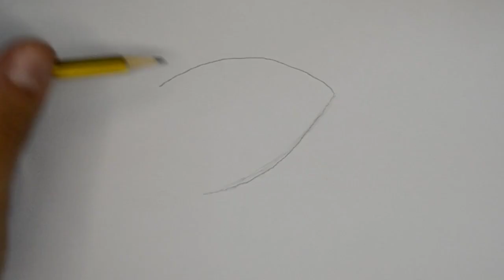رسم عن الفضاء | رسمه عن الفضاء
رسم الفضاء
تعلم رسم الفضاء في هذه الرسمة سنتعلم كيف ارسم الفضاء وكيف ارسم الفضاء للمبتدئين. رسم الفضاء للمبتدئين والأطفال وبطريقة سهلة.

ــــــــــــــــــــــــــــــــــــــــــــــــــــــــــــــ
ــــــــــــــــــــــــــــــــــــــــــــــــــــــــــــــ
ــــــــــــــــــــــــــــــــــــــــــــــــــــــــــــــ
ــــــــــــــــــــــــــــــــــــــــــــــــــــــــــــــ
ــــــــــــــــــــــــــــــــــــــــــــــــــــــــــــــ
ــــــــــــــــــــــــــــــــــــــــــــــــــــــــــــــ
ــــــــــــــــــــــــــــــــــــــــــــــــــــــــــــــ
ــــــــــــــــــــــــــــــــــــــــــــــــــــــــــــــ
فيديوهات جميلة جدا
ــــــــــــــــــــــــــــــــــــــــــــــــــــــــــــــ
ــــــــــــــــــــــــــــــــــــــــــــــــــــــــــــــ
ــــــــــــــــــــــــــــــــــــــــــــــــــــــــــــــ
ــــــــــــــــــــــــــــــــــــــــــــــــــــــــــــــ
ــــــــــــــــــــــــــــــــــــــــــــــــــــــــــــــ
 ــــــــــــــــــــــــــــــــــــــــــــــــــــــــــــــ
ــــــــــــــــــــــــــــــــــــــــــــــــــــــــــــــ
ــــــــــــــــــــــــــــــــــــــــــــــــــــــــــــــ
ــــــــــــــــــــــــــــــــــــــــــــــــــــــــــــــ
ــــــــــــــــــــــــــــــــــــــــــــــــــــــــــــــ
هاشتاج درغام ارت